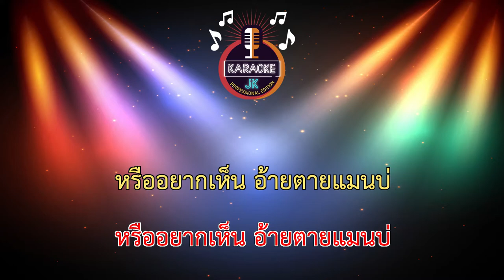ทดเวลาบาดเจ็บ (62-C) - บอย พนมไพร Ost.ไทบ้านเดอะซีรีส์【 Cover By คาราโอเกะดนตรีสด 】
เพลง : ทดเวลาบาดเจ็บ
ศิลปิน : บอย พนมไพร
คำร้อง/ทำนอง : เต้ย อธิบดินทร์
เรียบเรียง :  ธีระพงศ์ แก้วเนตร
ห้องบันทึกเสียง : อาร์ม สตูดิโอ